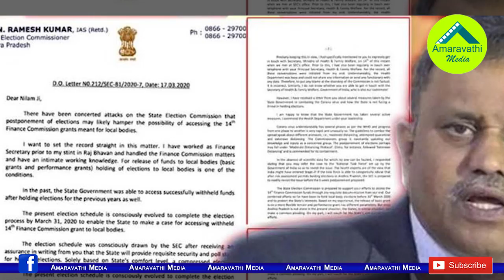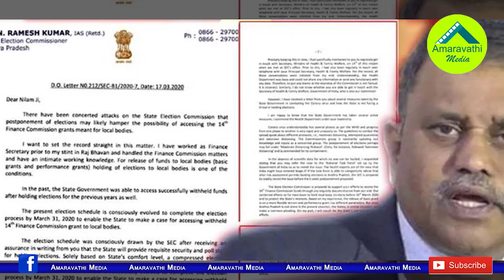ఆ లేఖ వెనుక అంత భారీ కుట్ర దాగి ఉందా.!?| Is this another conspiracy to unstable the YCP Government?